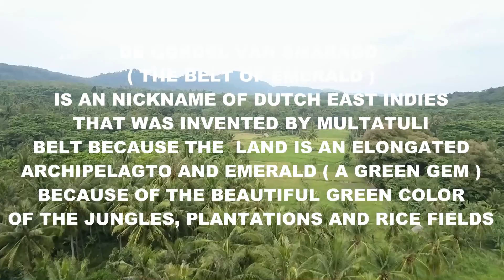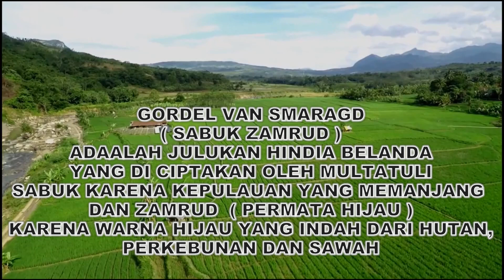DE GORDEL VAN SMARAGD / THE BELT 0F EMERALD / SABUK ZAMRUD